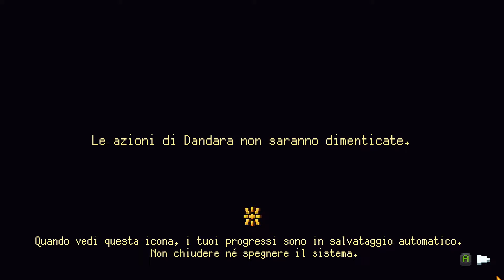[DANDARA: TRIALS OF FEAR] SnicPic #131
Namaste è benvenuti a Snic Pic, la rubrica che esce quando mi pare che vi mostra un gioco diverso dal solito!

TUICH! Seguimi sul
BATTLE.NET! AceTheBrave#2998